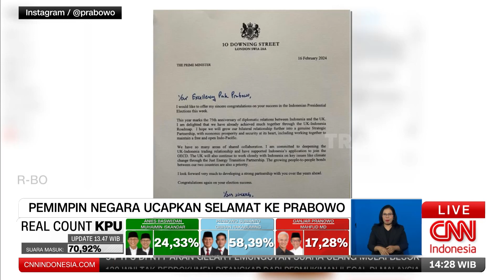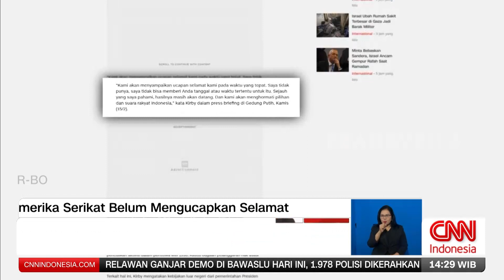Ucapan Selamat Untuk Prabowo | REDAKSI (19/02/24)